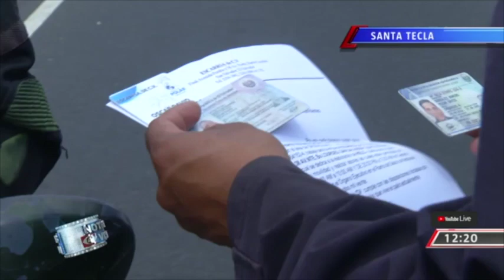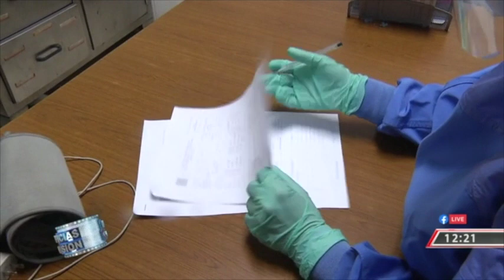Encargada de la salud de los policías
La periodista @jenniferhdzTCS nos presenta la historia de una heroína en tiempos de pandemia. Conozca a la encargada de velar por la salud de los policías.